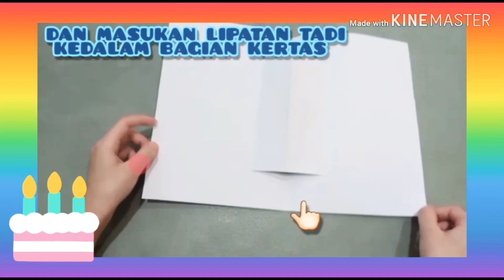Kartu Ucapan Bagus!!!Bday Card|| by Anjanette#Cara membuat#Menghias#Ayo ikutin#easy and creative#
Wow Great! Love it